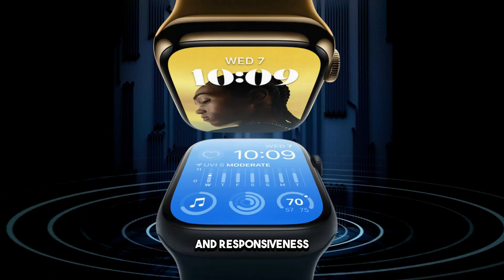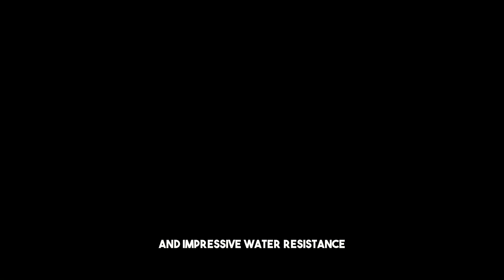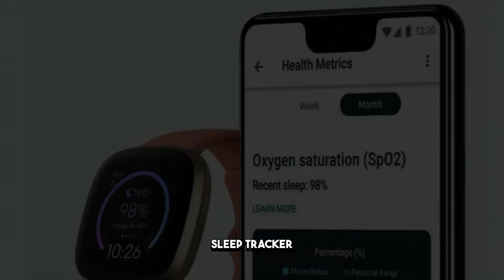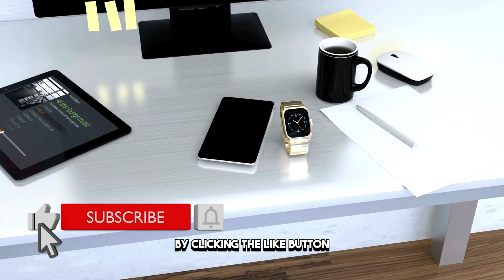Top 5 Smart Watches for 2024 || Best Smart Watches for 2024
⌚ Stay ahead in the tech game with our guide to the "Top 5 Smart Watches for 2024." Explore the latest innovations in wearable technology that seamlessly blend style and functionality. From fitness tracking to advanced health monitoring, these smartwatches redefine convenience and connectivity. Whether you're an active fitness enthusiast or someone who values staying connected on the go, discover the perfect smartwatch to complement your lifestyle. Step into the future with our curated list of the top smartwatches for 2024! 🏃‍♂️🔗